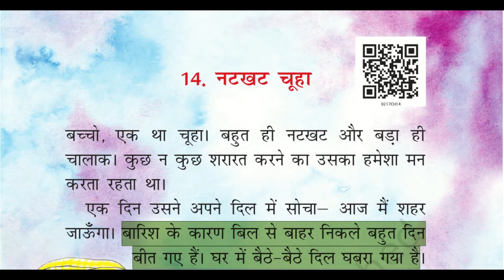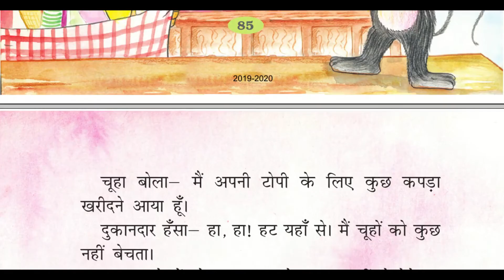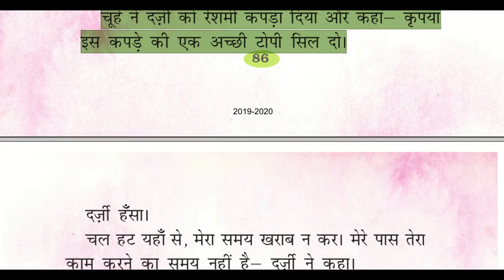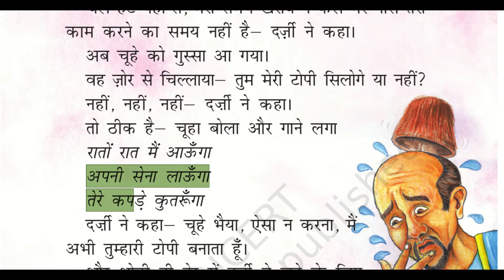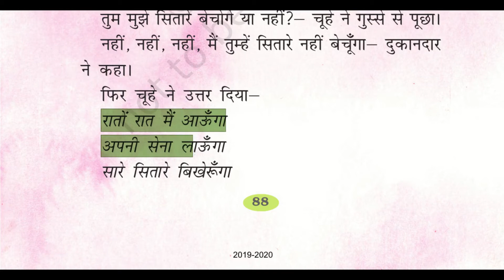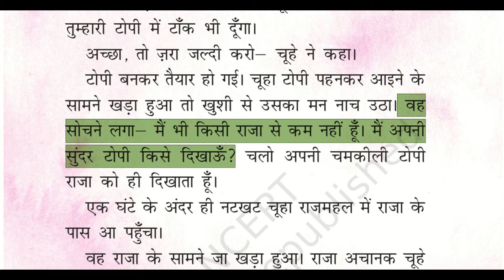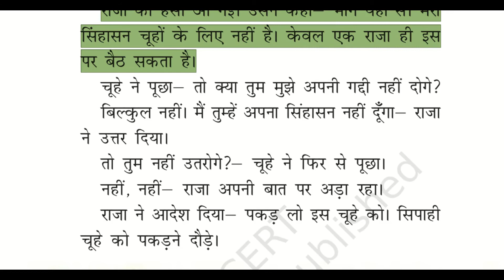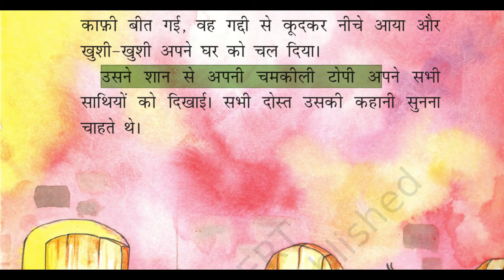Natkhat Chuha - नटखट चूहा - Class 2 NCERT hindi book story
This story helps kids learn Hindi language using word and sound association as the words are highlighted on screen while it's being read